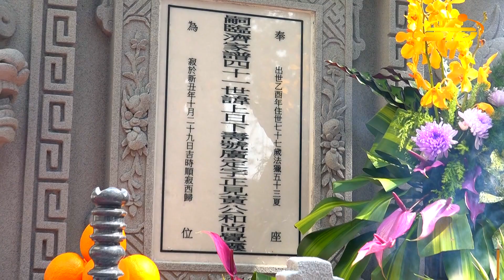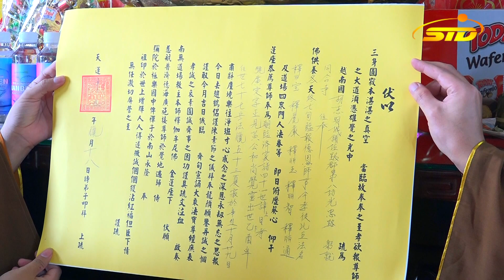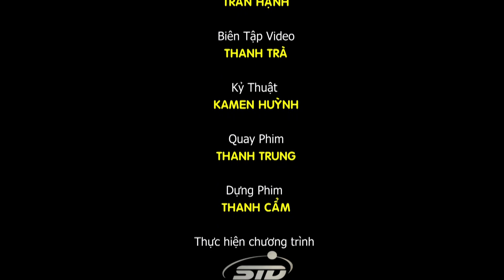Lễ húy kỵ lần thứ 39 tổ khai sơn Chùa Đồng Hiệp và Lễ chung thất hòa thượng Thích Nhựt Thọ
Sáng ngày 20/01/ 2022 (nhằm ngày 18 tháng Chạp  năm Tân Sửu) tại chùa Đồng Hiệp, số 40/6 Quang Trung, phường 8, quận Gò Vấp, TP.HCM. Môn đồ pháp quyến đã tổ chức  "Lễ húy kỵ lần thứ 39 tổ khai sơn Chùa Đồng Hiệp và Lễ chung thất hòa thượng Thích Nhựt Thọ".